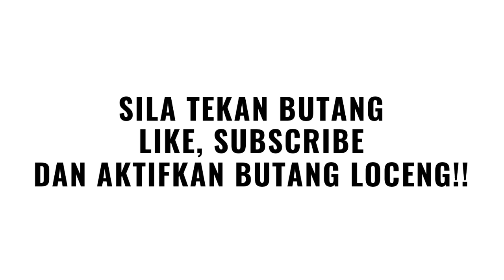▶️RUPANYA INILAH KEJADUAN DISEBALIK ZAHID JADI CALON TPM!!